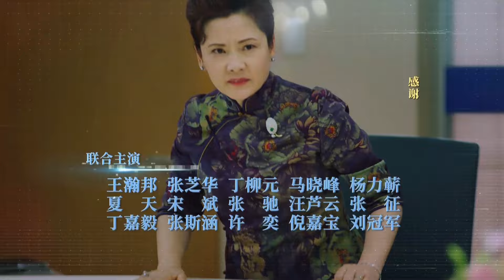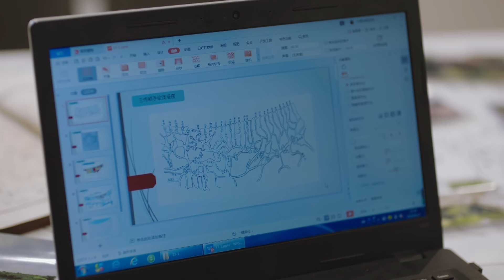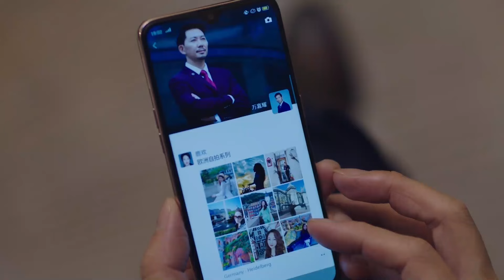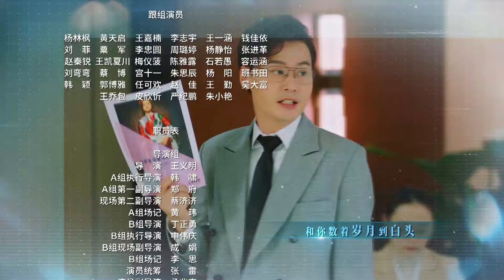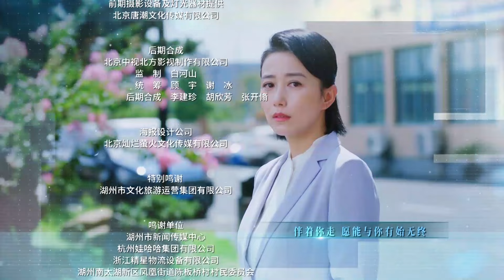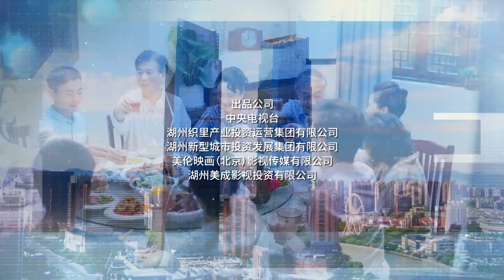爱在平凡丨Episode 27丨Love in Ordinary丨左小青 夏德俊 程枫 何赛飞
主演：左小青、夏德俊、刘亚津、杨昆、何赛飞、程皓枫、张芝华

退役运动员曲小河（左小青饰）回乡后，在未婚夫万嘉明（夏德俊饰）的厂区意外见到了一场严重的污染事故。之后，婚姻受挫、童装博览会叫停等一系列突发事件让曲小河意识到家乡小镇上隐藏的危机……